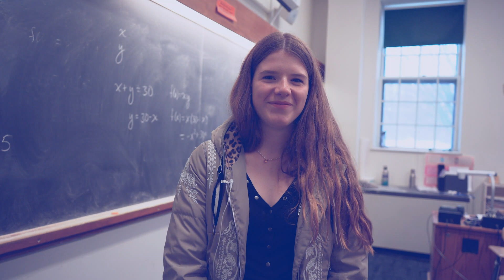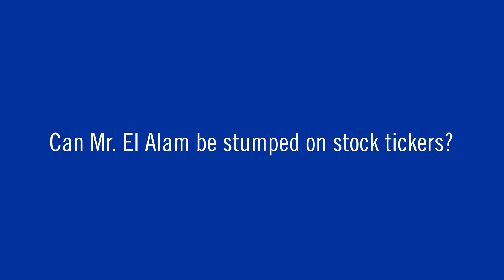A Minute And Over: Financial Literacy Seminar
Mathematics, Statistics, and Computer Science Instructor Noureddine El Alam teaches students about fiscal responsibility, economic systems, and developing an entrepreneurial spirit for a path to lifelong success in this interdisciplinary course. El Alam also has an encyclopedic knowledge of stock tickers, so we have some fun and try to stump him at the end of the video.